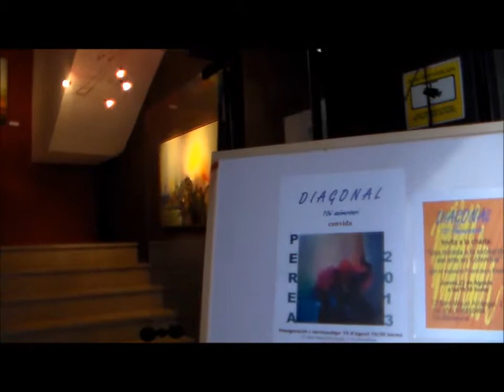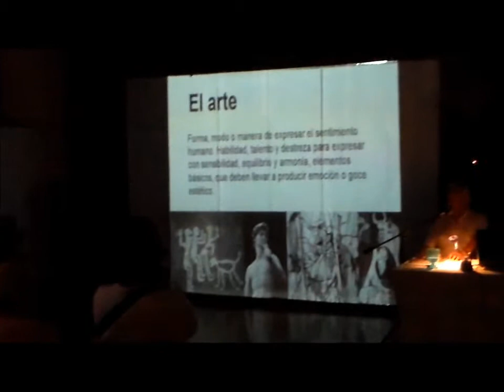"PEREA 2013" en DIAGONAL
Exposición del artista Francisco Perea en DIAGONAL Estudio, Vic-Barcelona.